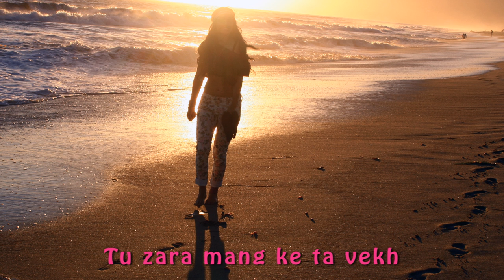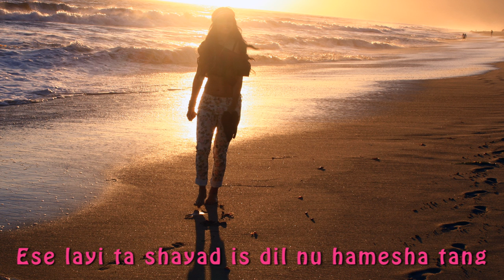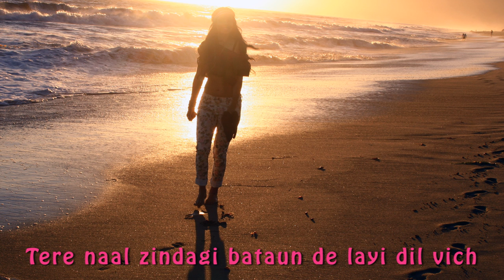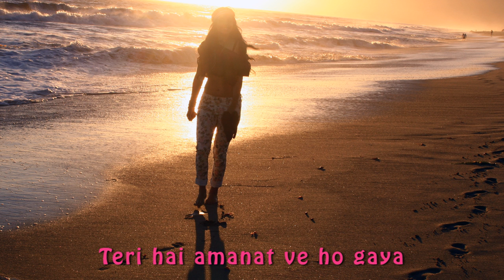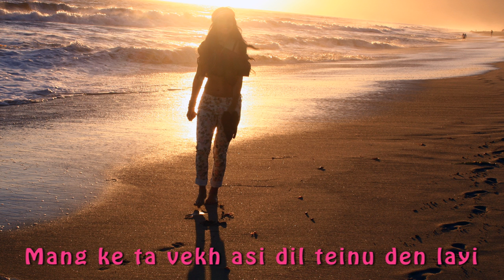Jasmine Sandlas - Mang Ke Lyrics Video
Song - Mang Ke
Lyrics - Lalie Gill
Album - Gulabi